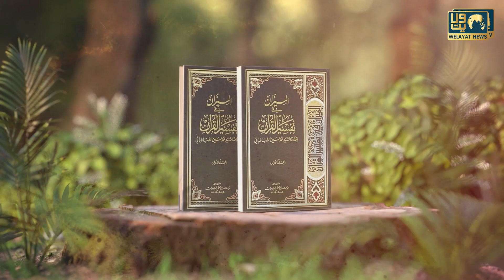Allama Tabatabai Ki Yaad Mein Jamia Millia Islamia Mein Azeem Seminar | Welayat News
Bank Name: State Bank of India
IFSC code: SBIN0016168
Branch Name: HARDOI ROAD BY-PASS, LUCKNOW